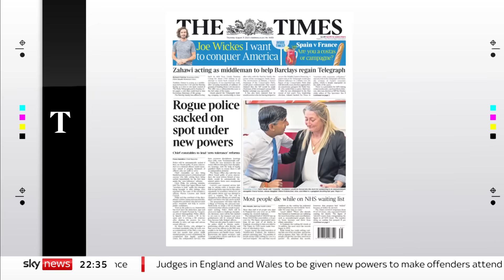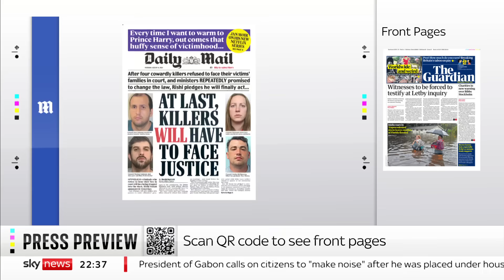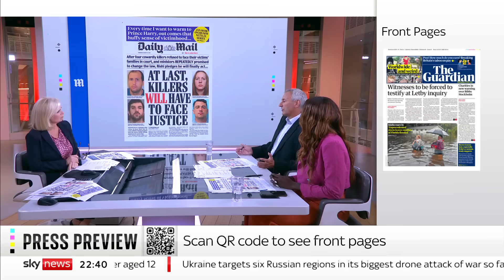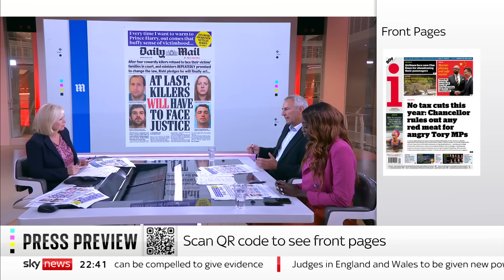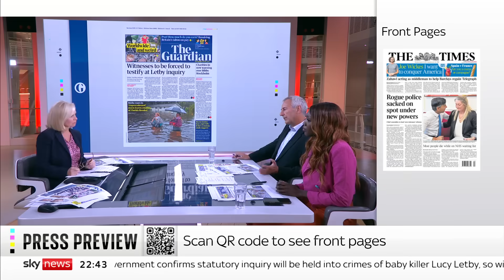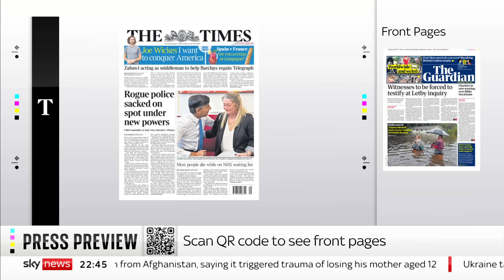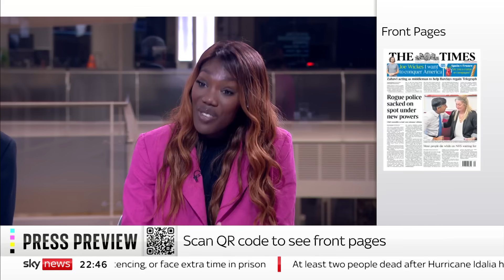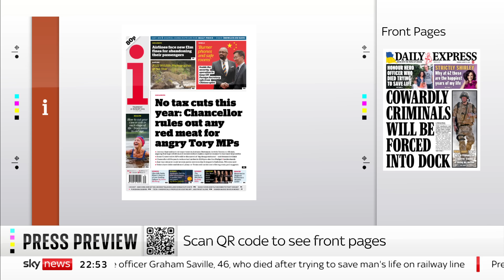Press Preview: Thursday's papers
We take a look at Thursday's front pages with the Daily Mirror's associate editor, Kevin Maguire, and the former Conservative special adviser, Anita Boateng.